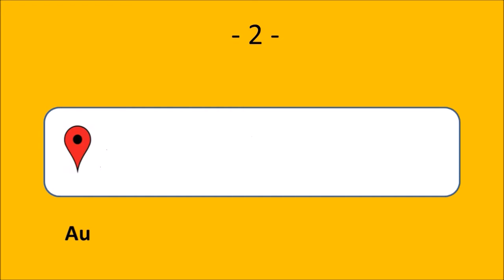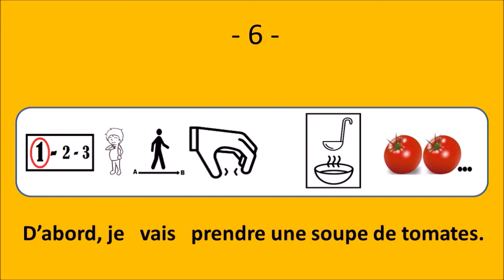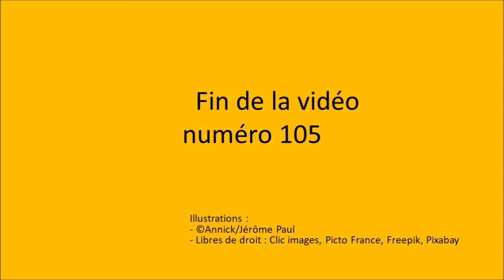What to say in French at the restaurant: Au restaurant - Le français illustré #105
RESTAURANT – SOUPE – FRITES – SALADE – DESSERT

Ce midi, je vais au restaurant.
Au restaurant, le serveur donne la carte.
Il demande : « Qu’est-ce que vous voulez boire ? »
Je réponds :  « De l’eau avec des bulles. »
Je lis la carte du restaurant.
D’abord, je vais prendre une soupe de tomates.
Après, je veux manger des frites et une salade.
« Vous ne prenez pas de viande ? » demande le serveur.
Je réponds : « Non, mais après je veux un grand dessert. »